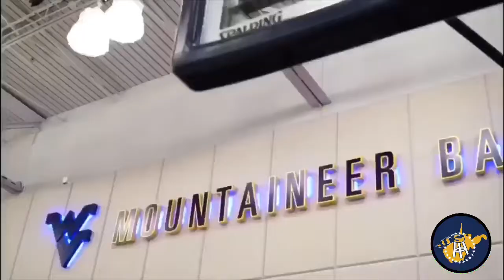West Virginia Mountaineers 2020 Basketball Hype Video - Presented by WVU Barstool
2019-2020 WVU Basketball season hype up video! Let’s go!

Directed by Joshua Messe
Edited by Joshua Messe
Presented by WVU Barstool